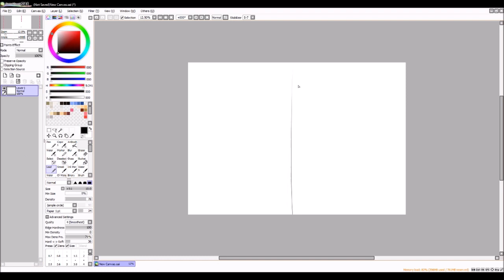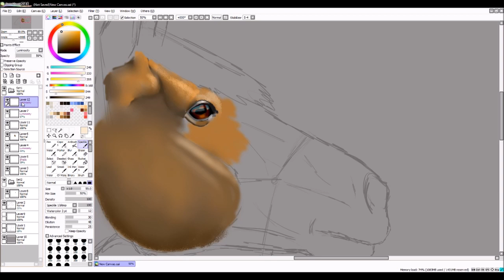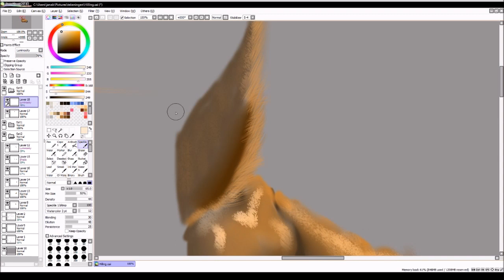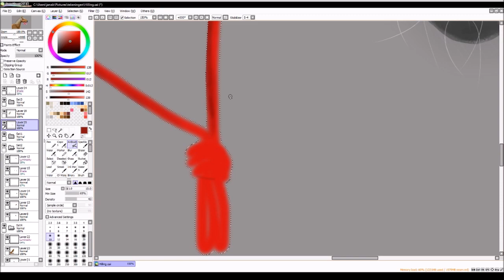Speedpaint horse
Bosto tablet